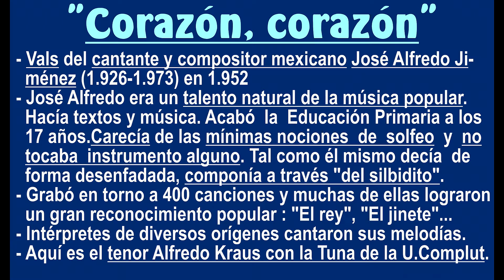"Corazón, corazón" (vals de José Alfredo Jiménez, 1952) por Alfredo Kraus con la Tuna - Con texto HD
Se trata de un vals del cantante y compositor mexicano José Alfredo Jiménez (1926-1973) en 1952
     José Alfredo era un talento natural para la música popular. Hacía texto y música.Acabó la Educación Primaria a los 17 años. Carecía de las mínimas nociones de solfeo y no tocaba instrumento alguno. Tal como él mismo decía de forma desenfadada, componía a través "del silbidito".
     Grabó en torno a 400 canciones y muchas de ellas lograron un reconocimiento popular : "El rey", "El jinete", "El caballo blanco", "Cuatro caminos", "Paloma querida", "Amanecí en tus brazos", "No me amenaces"...
     Intérpretes de diversos orígenes cantaron sus melodías, singularmente el Mariachi Vargas de Tecalitlán
     Aquí es el tenor Alfredo Kraus con una Tuna de la Universidad Complutense de Madrid